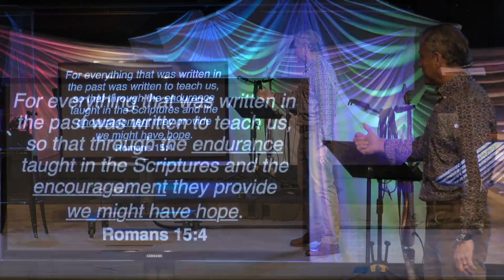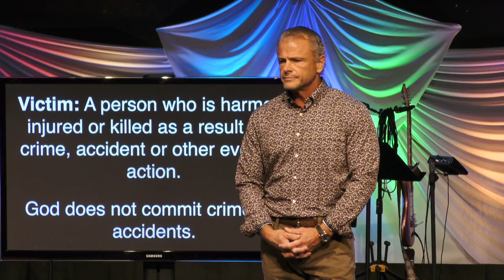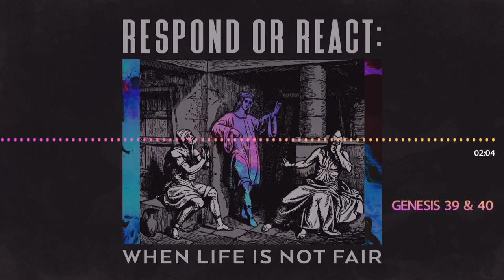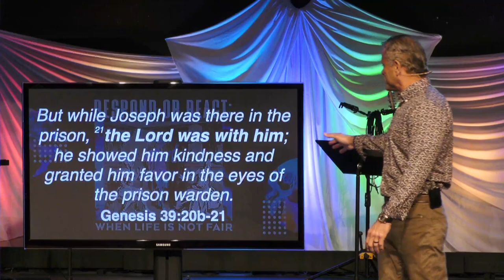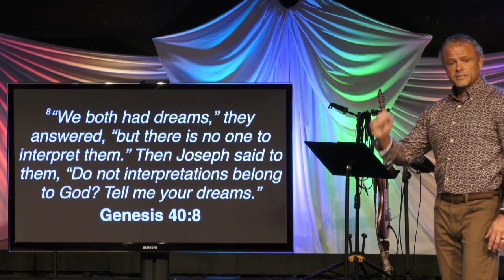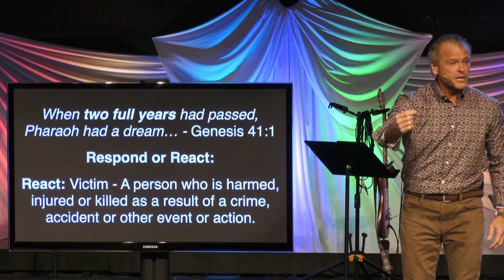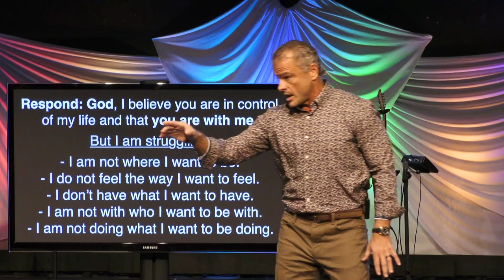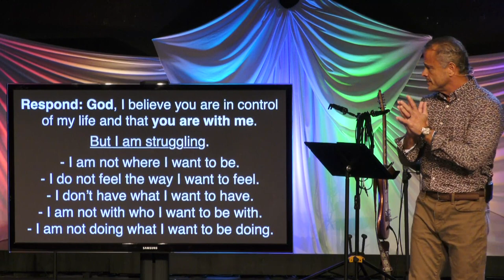Sermon - Respond Or React: Abandoned - 9/25/22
Respond Or React: Abandoned
When Life Is Not Fair
9/25/22